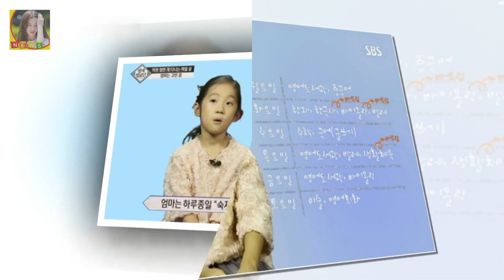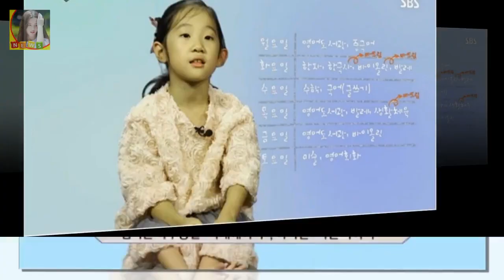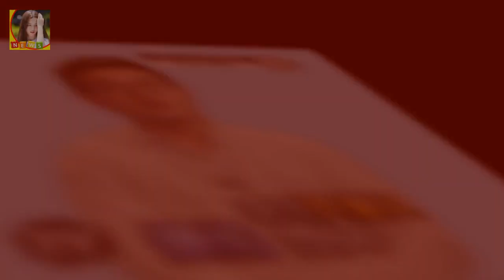기본적으로 영재발굴단이란 프로그램을 좋아하지 않아 즐겨보는 프로그램이 아닌데 남편의 권유로 보다가 너무나 안타까운 마음 영재발굴단 11개 학원 안세윤(8세) 존재감 없는 부모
기본적으로 영재발굴단이란 프로그램을 좋아하지 않아 즐겨보는 프로그램이 아닌데 남편의 권유로 보다가 너무나 안타까운 마음에 나름대로의 리뷰를 써보려고 합니다
매주 꽉 짜여진 학원 스케줄로 총 11개의 학원에 다니면서 학습은 할 지언정 친구들과의 놀이가 턱없이 부족한 아이 였습니다.(한참 해맑아야할 아이의 얼굴엔 살짝 삶의 찌듦이 보이는 듯한.)
공개된 화보에서는 자연스러움이 느껴지는 패셔너블함으로 역시 고준희 라는 감탄사를 자아내는 감도 높은 비주얼을 완성 [화보] 고준희 차가운 이미지 역할? 의외로 언터처블이 처음 :
[일문일답] kt맨 니퍼트 지난해 부진 동의 안 해...탈꼴찌 도움될 것  니퍼트는 여전히 자신감 가득했다:
29일 스포츠경향에 따르면 전노민 전 소속사 라이언스브릿지 측은 1억 5천만원 편취 혐의로 전노민을 고 전노민 사기혐의 피소에 무고죄로 대응 예고...이미 무혐의 처분 받았다 :
선예 가수 컴백? 둘째낳고 앨범낸 원더걸스 선예 노래..  선예 가수 컴백? 둘째낳고 앨범내고 노래한 원더걸스 선예 한때 대한민국을 텔미 노바디 열풍에 들썩이게 한 주역 걸그:
[Oh! 무비] 비밥바룰라부터 1급기밀까지..적은 상영관에 우는 영화들  OSEN=김보라 기자] 작은 영화들의 스크린 수가 적으면 적당한 시간을 찾지 못한 관객들이 다른 영화: